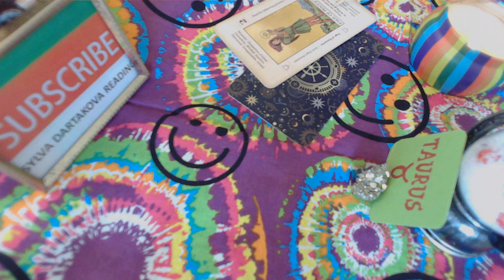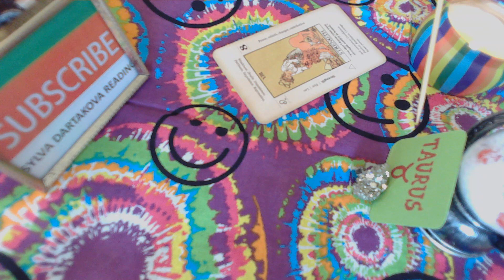CHOOSE YOUR LANGUAGE TAURUS FAMILY & BUSINESS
To choose your language click on Subtitles ( CC ) on the bottom line of a watching video. Then click Settings next to CC. Click English ( auto-generated). Click Auto-translate and choose your language. Enjoy it !!!